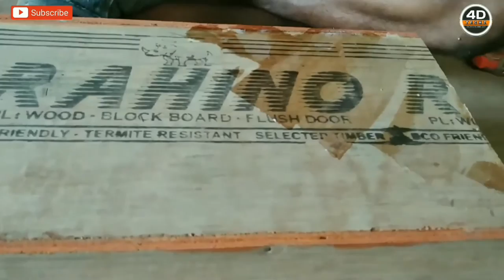How to make Center channel & Surround channel Speaker for Private Cinema | DIY Speakers | 4D TECHz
INTRODUCE
Hi Friends wellcome to my "4D TECHz" channel.We categorise this channel as SCIENCE, TIPS, PRIVATE HOME THEATER & TECHNOLOGY.
Also I gives some knowledge about Private Home Theater too.

ABOUT VIDEO
In this video i make simple and easy way to build theater speakers with box without crossover.So please watch my video and comment.if you like my video then please Subscribe my Channel.Thanks.💕